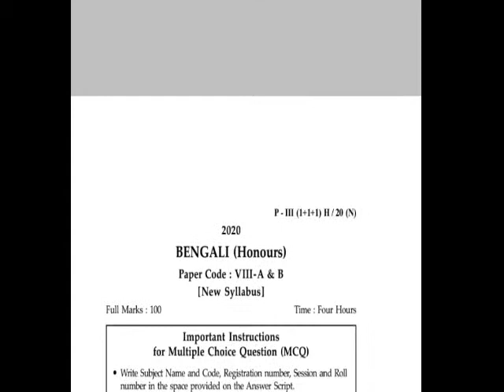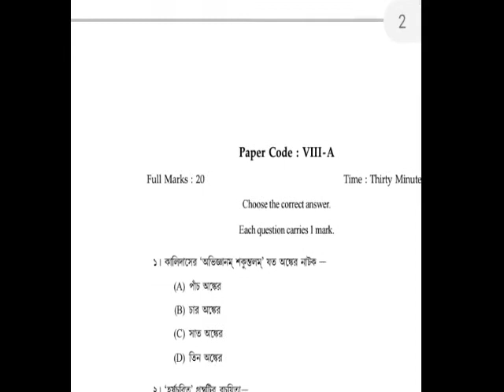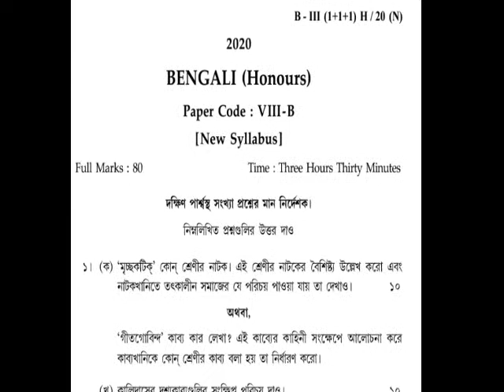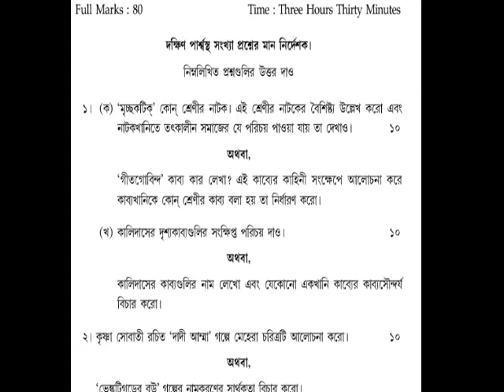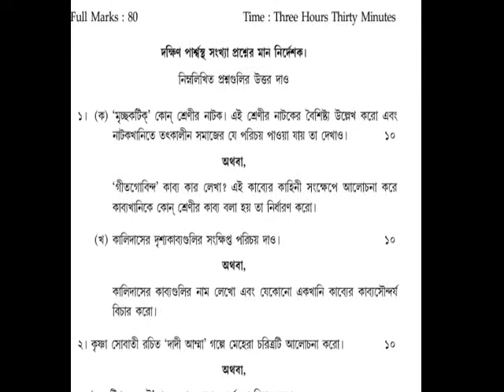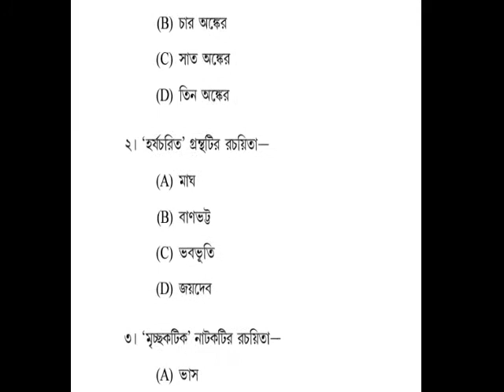বাংলা অনার্স পার্ট - lll প্রশ্নপত্র 2020 (গৌরবঙ্গ ইউনিভার্সিটি)